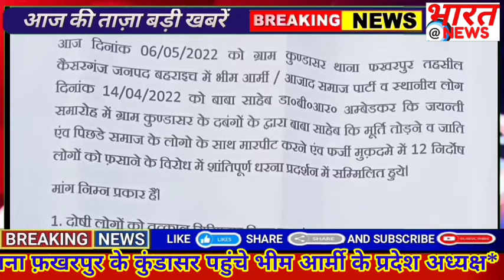के अंतर्गत थाना फ़खरपुर के कुंडासर पहुंचे भीम आर्मी के प्रदेश अध्यक्ष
*जनपद बहराइच से बड़ी खबर*

*बहराइच कैसरगंज के अंतर्गत थाना फ़खरपुर के कुंडासर पहुंचे भीम आर्मी के प्रदेश अध्यक्ष*

*लखनऊ_बहराइच_हाईवे को किया गया भीम आर्मी द्वारा चक्का जाम*

डॉ.कुलदीप भार्गव एवम देवीपाटन मंडल अध्यक्ष भीम आर्मी मनोज कुमार पुष्कर एवं चारो जिला के जिलाध्यक्ष समेत पदाधिकारी और सैकड़ों कार्यकर्ता गण भी रहे मौजूद,,

भीम आर्मी के पदाधिकारियों का कहना है उत्तर प्रदेश, को ,उत्तम प्रदेश, बनाने में लगे है सीएम योगी

भीम आर्मी के पदाधिकारियों का कहना लेकिन अभी तक योगी की पुलिस प्रशासन नही कर सकी है अपराधी और निर्दोष की जांच,
बेवजह 12 लोगों पर दर्ज किया था एफआईआर,

मामला 14 अप्रैल कुंडासर का है
जब कुछ असमाजिक तत्वों ने बाबा साहब की प्रतिमा को खंडित एवम् जुलूस पर हमला करने के मामले में पुलिस ने 12 निर्दोष लोगो पर फर्जी एफआईआर दर्ज किया था,

और आरोपियों के खिलाफ अभी तक कोई सख्त कदम नहीं उठाया गया,,

इसी को लेकर ,भीम आर्मी,के लोगों में काफी आक्रोश था,

भीम आर्मी के उच्चपदाधिकारी समेत सैकड़ों कार्यकर्ताओं ने कुंडासर में रैली के साथ घटना स्थल का जायजा लेकर आंदोलन भी किया किया,,

जिसके बाद डीएम, एसडीएम, एसपी, सीओ और पुलिस प्रशासन के लोग मौके पर पहुंचे,

जिसमे भीम आर्मी के लोगो ने अपनी मांगों को लेकर डीएम को ज्ञापन दिया,

जिसमे प्रशासन ने आश्वासन देते हुए कहा,कि विवादित जमीन का मामला न्यायालय में चल रहा है,

और बाबा साहब की प्रतिमा किसी दूसरी जगह पर स्थापित की जाएगी,,

और विवेचना करके फर्जी मुकदमे हटाकर,
आरोपी के खिलाफ सख्त कार्यवाही की जाएगी,

अब देखना ये होगा की प्रशासन की बातों में कितनी सच्चाई है।

रिपोर्ट अब्दुल नासिर